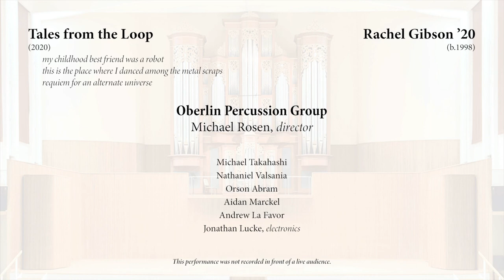Oberlin Conservatory Percussion Group: Rachel Gibson - Tales from the Loop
Oberlin Conservatory Percussion Group
Tales from the Loop (2020) by Rachel Gibson
   -my childhood best friend was a robot
this is the place where I danced among the metal scraps
   -requiem for an alternate universe
Michael Rosen, director
Date of broadcast: May 11, 2021

Personnel:
Michael Takahashi
Nathaniel Valsania

Orson Abram
Aidan Marckel
Andrew La Favor
Jonathan Lucke, electronics

Andrew Tripp, associate director of audio services
Jacob Strauss, videography/editing

This piece is loosely based on an art book (and television show) of the same name by Swedish artist Simon Stålenhag. This book features digitally crafted, futuristic images that combine wondrous dystopian countryside landscapes and  robots. Strange, fictional anecdotes chronicling stories about the “Loop” know as the world’s largest particle accelerator, accompany the art. This  version attempts to sonically capture these stories and the feelings that the art evokes in three short miniatures. Each miniature, accompanied by a fixed mediam track, combines new technologies (fixed media) with so-called “older” technologies (acoustic instruments), drawing a parallel to how the art seeks to contrast the “new” and the “old”. In a way, each one adds their own little story to the Loop’s strange magnificent collection of tales.
––Notes by Rachel Gibson